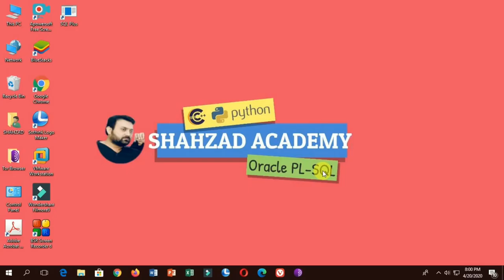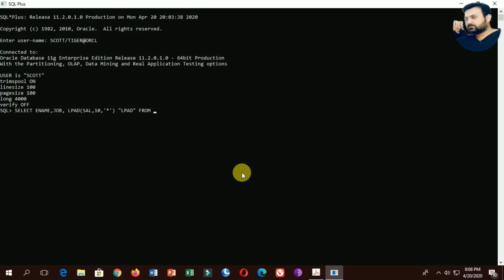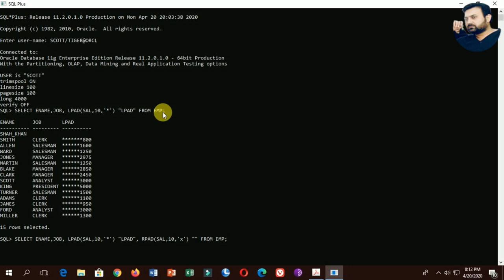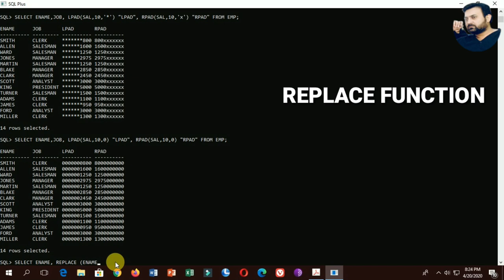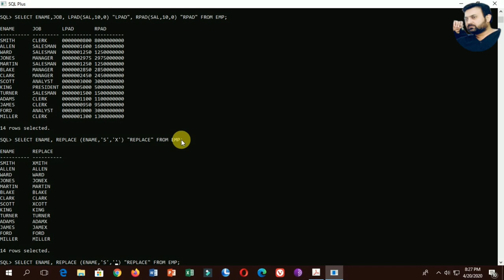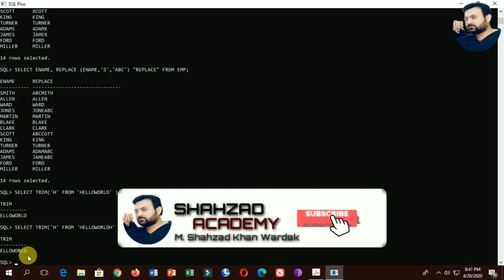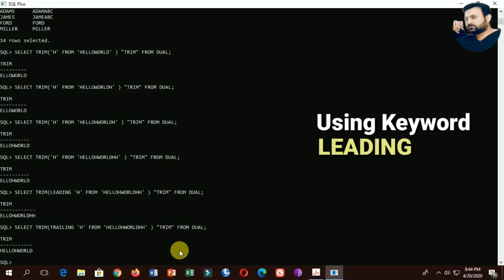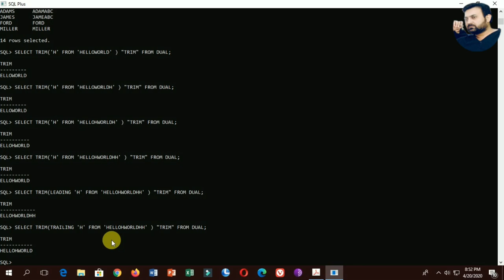Character functions in Oracle | LPAD | RPAD | TRIM | REPLACE | Character Manipulation Functions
Character functions in Oracle | Character functions in sql | Character functions in oracle sql | LPAD | RPAD | TRIM | REPLACE | Character Manipulation Functions | Oracle Tutorial for Beginners

Hi Friends! Today we will learn about Character Manipulation Functions.
Following are the Character Manipulation Functions.
1.CONCAT (Discussed in Lecture # 17)
2.SUBSTR (Discussed in Lecture # 17)
3.LENGTH (Discussed in Lecture # 18)
4.INSTR (Discussed in Lecture # 18)
5.LPAD | RPAD
6.TRIM
7.REPLACE
In this Video we will discuss 1. LPAD and 2. RPAD 3. REPLACE & 4. TRIM Functions with different logical examples, but you wouldn't be able to understand if you will not Watch till the end.

Regards
Muhammad Shahzad Khan Wardak MCS(KU), BCS(KU)

I Use following Equipment's:
1) Samsung A30 Mobile for Video recording.
2) Camera Stand
3) Boya BY0M1 Microphone for voice recording

I Use following Apps:
1) Wondershare Filmora 9 Best Video Editing Software
2) Adobe Photoshop CS
3) Apowersoft Screen Recorder
4) Kine master software for video editing
5) Pixellab for thumbnail designer
6) Text Animation App (Text Animation with Green Screen)